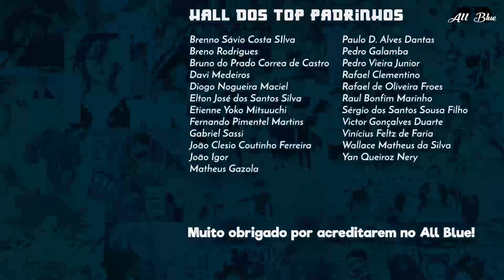BLACK CLOVER 60 | Fanzell VS Ladros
Análise do episódio 60 do anime Black Clover. Sem escolhas, Fanzell enfrenta o exército inimigo. Ladros revela seu poder. Mars se opõe ao reino de Diamond.

Virando membro, você ganha insígnias personalizadas e emojis exclusivos! Além de ir entrar no QG!